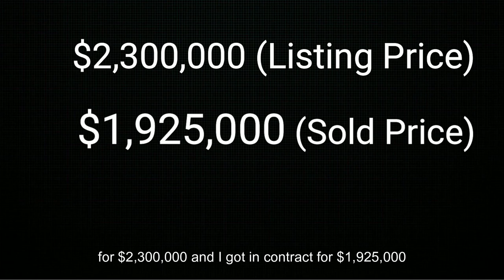First Time Home Buyer/ Investor Testimony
Hear how Anson added value to a privacy attorney's buying experience!